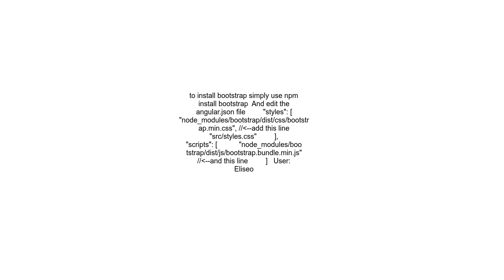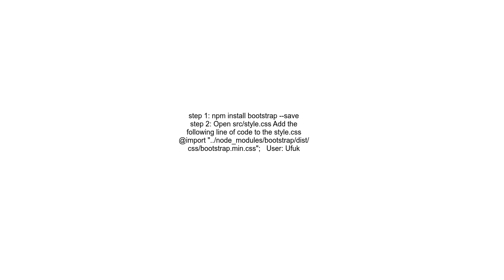Bootstrap 5 in Angular Application